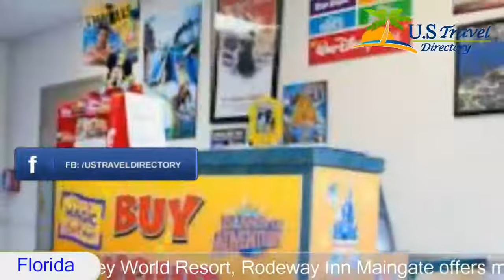Rodeway Inn Maingate - Orlando Hotels, Florida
Rodeway Inn Maingate 2 Stars Orlando Hotels, Florida Within US Travel Directory One of our top picks in Orlando. Located only 3 km from Walt Disney World Resort, Rodeway Inn Maingate offers modern amenities. Exciting Orlando attractions, fine-dining, and world-class shopping are only steps away.Rodeway Inn offers a courtyard-style atmosphere. Relax after theme park fun in the outdoor heated pool or take a nap in your comfortable guestroom.Take advantage of the complimentary scheduled shuttle to Walt Disney World and to area shopping. Enjoy all that Orlando has to offer while staying at the Maingate Rodeway Inn, an oasis for a great family holiday.Celebration is a great choice for travellers interested in Universal Studios, parks and theme parks.
Hotel Location :
Rodeway Inn Maingate, 5995 West Irlo Bronson Highway FL 34747, USA